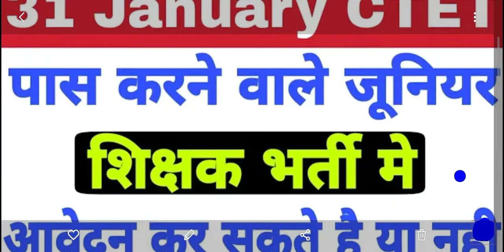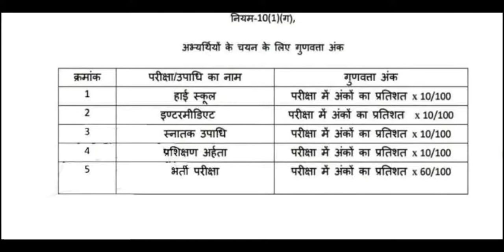new shikshak bharti notifications 2021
[01/01, 6:10 pm] papa: sanskrit pedagogy for ctet
[01/01, 6:10 pm] papa: ctet sanskrit 2018ka answer key
ctet sanskrit language 2 solved paper 2018

 in this video 👇
Ctet 2020Sanskrit
 Ctet Sanskrit pedagogy
 Ctet 2020Online preparation
 ctet sanskrit, ctet sanskrit syllabus
 संस्कृत शिक्षण शास्त्र
 ctet 2020 sanskrit संस्कृत के महत्वपूर्ण प्रश्न
 1-ctet sanskrit pedagogy
 2-ctet sanskrit question answer
 3-ctet sanskrit paper
 4-ctet2020sanskrit
 5-sanskrit for ctet exam
 5-ctet sanskrit question
 6-sanskrit ctet pedagogy
[01/01, 6:11 pm] papa: 5-ctet sanskrit question
 6-sanskrit ctet pedagogy
 CTET 2020 SANSKRIT KI CLASS
 SANSKRIT CTET ONLINE CLASS
 ctet ki taiyyari k liye ctet ki padhai
 SANSKRIT pedagogy kaise solve kare
 how to crack ctet paper 1 7 din me
 ctet ki taiyyari kaise kare
ctet 2020ki preparation karne ka tarika
 how to solve sanskrit pedagogy
 sanskrit pedagogy for ctet
 ctet sanskrit
 ctet 2020
ctet me tukka kaise lagayen
ctet me tukka lagane ki vidhi
 ctet 2020 sanskrit class ctet 2020 sanskrit ctet 2020 sanskrit live class ctet 2020 sanskrit paper sanskrit pedagogy for ctet
 sanskrit ctet pedagogy
sanskrit paragraph with questions
 sanskrit paragraph with questions answer
 sanskrit paragraph previous year sanskrit
 apathit gadyansh ctet sanskrit
 apathit gadyansh 7 july 2019
ctet sanskrit solved paper july 2019
ctet sanskrit solved paper ctet 7 july 2019
 ctet sanskrit solved paper ctet 2019
 sanskrit solved paper1 ctet 2019
sanskrit solved paper2 ctet 2019
sanskrit solved
सीटेट संस्कृत पेडागोजी
 ctet hindi paragraph solve trick
ctet sanskrit apathit gadyansh
ctet sanskrit syllabus
 ctet sanskrit paragraph trick
how to solve sanskrit pairagraf
how to solve sanskrit pedagogy for ctet
 how to solve sanskrit pedagogy for ctet 2020
how to solve ctet pedagogy
 how to solve sanskrit passage
 how to solve sanskrit unseen passage
 sanskrit ctet preparation live class ctet
 sanskrit ki taiyyari kaise kare
 sanskrit trik sanskrit ctet preparation
 sanskrit ctet 2020 preparation
ctet sanskrit preparation paper 1
[01/01, 6:14 pm] papa: ctet sanskrit preparation paper 1